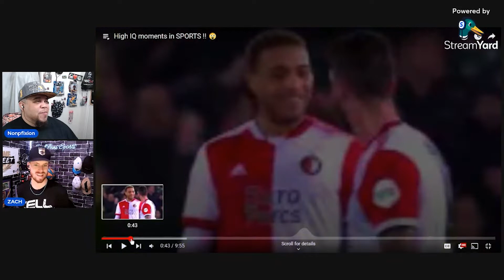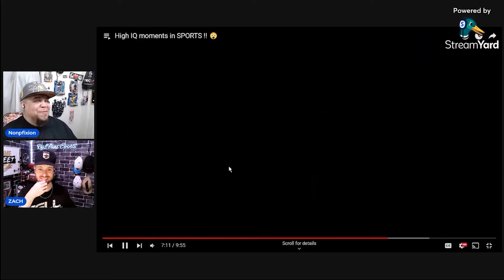HIGH IQ MOMENTS IN SPORTS || REACTION || REAL FANS SPORTS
IN TODAY'S VIDEO NONPFIXION AND ZACH WILL BE REACTING TO SOME HIGH IQ MOMENTS IN SPORTS FROM A VARIOUS GROUP OF HIGHLIGHTS. DO YOU THINK THESE WERE HIGH IQ OR JUST SOME KIND OF SMART PLAYS BY THESE ATHLETES? SOME OF THEM WERE PRETTY SLICK TO BE HONEST. HOPE YOU ALL ENJOY.

ANCHOR PODCAST: THIS WEEK IN SPORTS - RFS

YOUTUBE STARTER KIT: